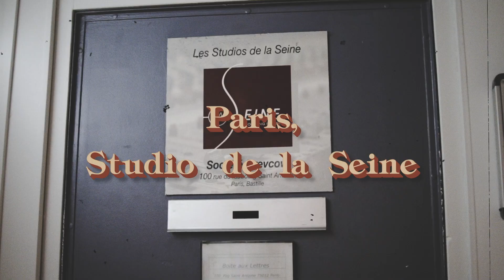Marc Isla - Interview (juin 2023)